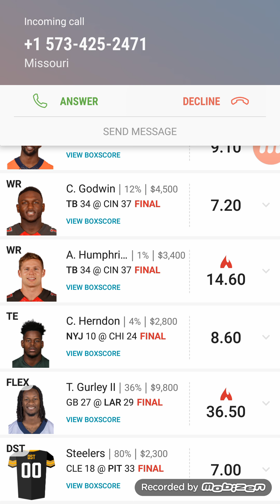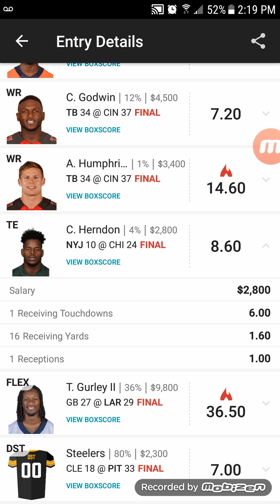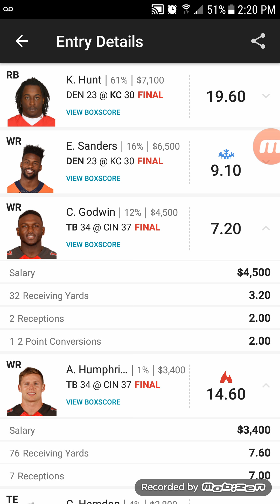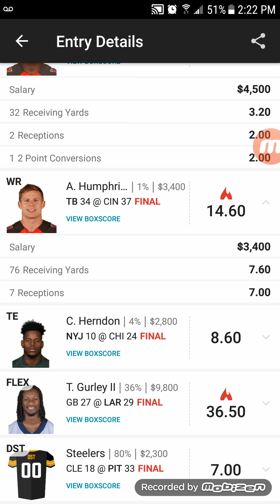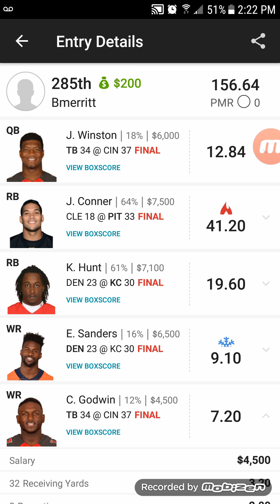Week 8 Lineup Review - NFL Draftkings!!! $$$ 4-0 in October $$$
I take a look at my final lineup that I shared on Saturday night...which one every single double up cash game, woo hooooo! Which this makes 4 weeks in a row that I won every single double up and made a profit!